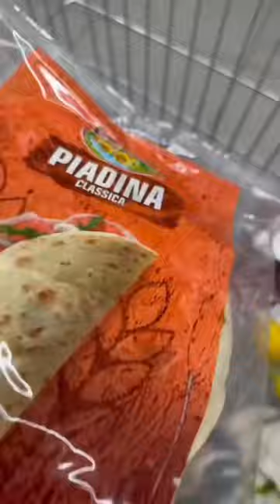Kupovina prije puta 🥐🍅🍞🥦